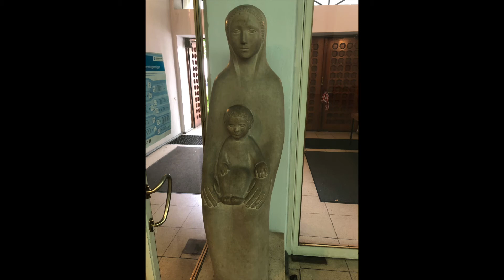Köln: St. Joseph in Braunsfeld (Vollgeläut der Glocken)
Vollgeläut der St. Joseph-Kirche in Köln-Braunsfeld:

Die vier Glocken hängen im Campanile der Kirche und wurden von der Gießerei in Gescher gegossen. Die Kirche wurde zwischen 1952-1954 errichtet.

Die Glocken werden beim Läuten nur angeschlagen.
0:07 - Läuten von Glocke I.
3:18 - Läuten der Glocken I. und II.
6:20 - Läuten der Glocken I., II. und III.
9:21 - Vollgeläut aller vier Glocken

Aufnahme: 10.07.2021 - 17:40 Uhr (Geläut vor der Vorabendmesse um 18 Uhr)